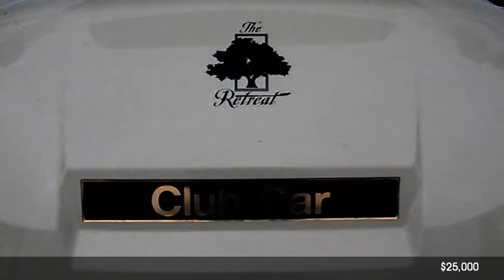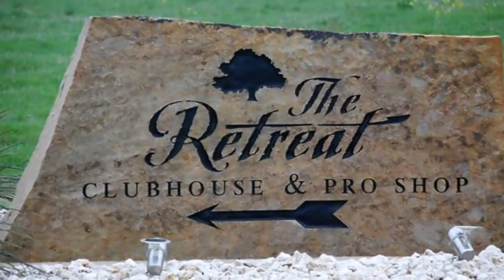Real estate for sale in Cleburne Texas - MLS# 13625044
6232 N Aberdeen Drive
Cleburne Texas 76033
MLS# 13625044

6232 N Aberdeen Drive
Cleburne Texas 76033
MLS# 13625044

Golf Course lot with trees in The Retreat. A master planned golf community with championship course. Lot over looks the 7th and 8th holes of the 18 hole Championship Course. The Retreat is a quiet peaceful community 10-15 minutes from Cleburne 30-40 minutes from Fort Worth via the Chisholm Trail Parkway. The community features golf swimming gated and guarded entrance trails playground pro shop. Golf membership must be purchased outside of lot. This is a build-able lot for you to build your golf community home with lots of privacy and  be in the country. Motivated Seller Bring All offers Seller financing available.